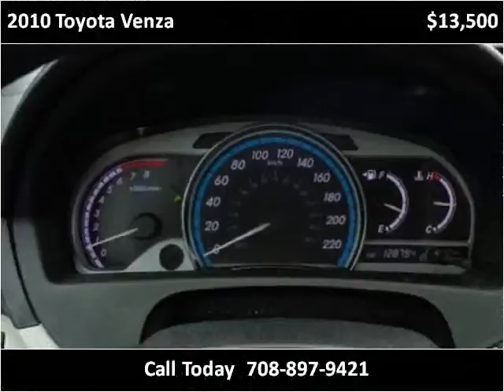2010 Toyota Venza Used Cars Crestwood IL